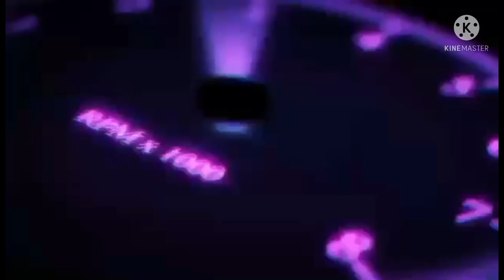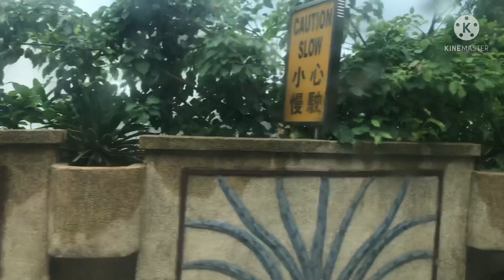Rain or shine gala ni inday